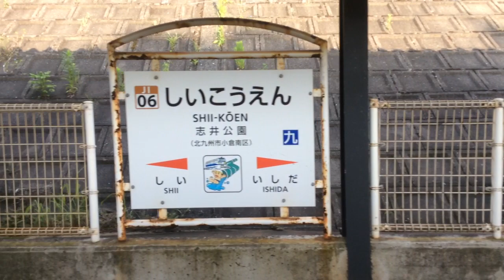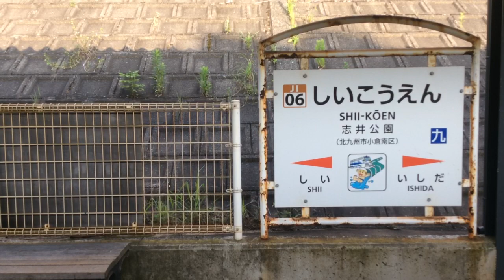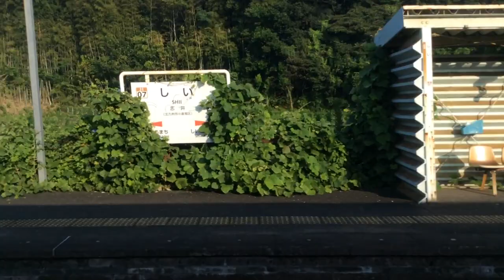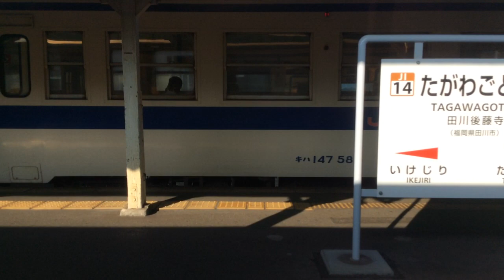【JR九州 日田彦山線】南小倉→田川後藤寺 2020.8.20